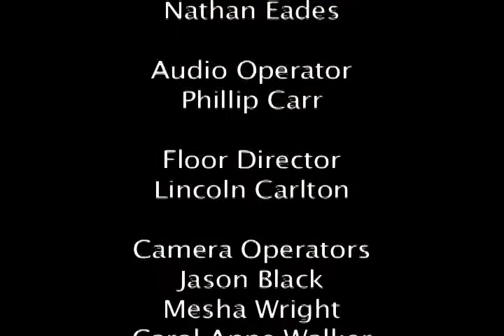Centennial Reflections #3, Part 2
Evan Lindquist continues his discussion with Richard Carvell.